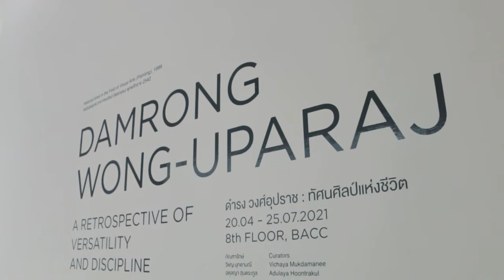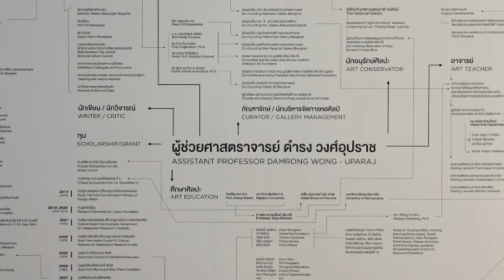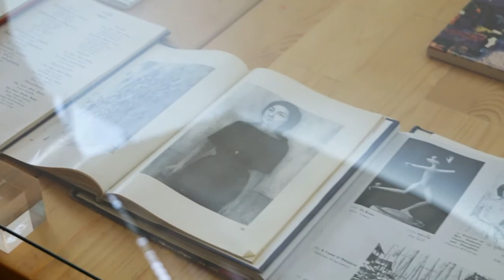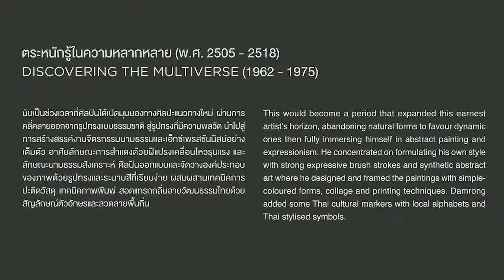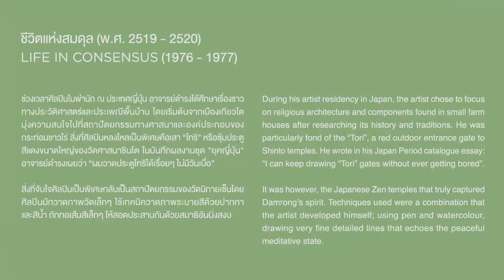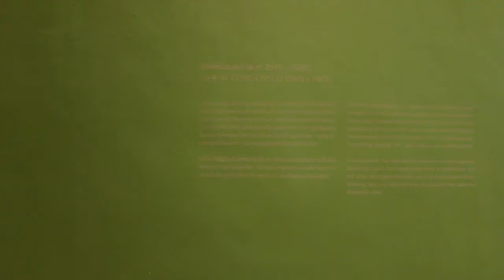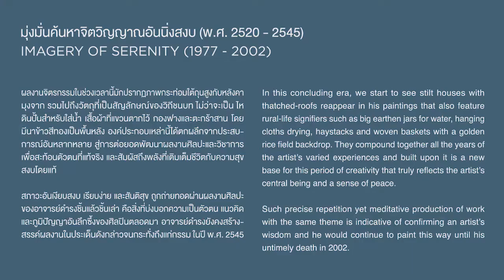Exhibition: Damrong WONG-UPARAJ_Exhibition Tour (2021)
ดำรง วงศ์อุปราช : ทัศนศิลป์แห่งชีวิต

นิทรรศการนำเสนอตัวตนของผู้ช่วยศาสตราจารย์ดำรง วงศ์อุปราช (พ.ศ. 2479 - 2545) ศิลปินแห่งชาติสาขาทัศนศิลป์ (จิตรกรรม) ประจำปีพุทธศักราช 2542 ผ่านแง่มุมของความสามารถอันรอบด้าน ซึ่งมีที่มาจากความกล้าคิดและกล้าทดลองจนกระทั่งค้นพบแนวทางเฉพาะตัว ควบคู่ไปกับความทุ่มเทตลอดระยะเวลามากกว่า 40 ปีเพื่อขับเคลื่อนวงการศิลปะของประเทศไทยทั้งในฐานะศิลปิน อาจารย์ นักเขียน นักวิชาการด้านศิลปะ ภัณฑารักษ์ ผู้บริหารจัดการหอศิลป์ และนักอนุรักษ์ศิลปะ เพื่อถ่ายทอดองค์ความรู้ด้าน “ทัศนศิลป์” สู่สาธารณชนวงกว้าง

ผู้สนับสนุนนิทรรศการ: พิพิธภัณฑ์ของสะสม ณรงค์ วลีพร อิงค์ธเนศ (มอนวิค)
ผู้สนับสนุนโครงการ: คณะอักษรศาสตร์ มหาวิทยาลัยศิลปากร และ บริษัท ฟาย เปเปอร์ ทาเคโอะ (ประเทศไทย) จำกัด

This exhibition presents an expansive visual and biographical examination into the works of Assistant Professor Damrong Wong-Uparaj (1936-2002), awarded 1999’s National Artist title in the painting category and whose multi-disciplinary abilities were self-nurtured by his own determination to learn and explore. His career spanned over 40 years, each of which was spent dedicated to the development and progress of Thai Art. Aside from his main role as an artist, Damrong was also a teaching and lecturing professor, a writer, a curator, a director for art centres and an art conservator, all of which contributed to introducing “Visual Arts” to the general public in Thailand.

Project Supporter: Faculty of Arts, Silpakorn University and Fine Paper Takeo (Thailand)
ชมคลิปที่น่าสนใจภายใต้นิทรรศการ ดำรง วงศ์อุปราช ได้ที่
Other Clips in Damrong WONG-UPARAJj:
Damrong WONG-UPARAJ : A Retrospective of Versatility and Discipline
20 April 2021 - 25 July 2021
At Main Gallery on 8 floor, bacc
Bangkok Art and Culture Centre